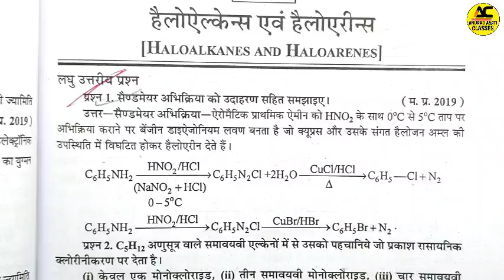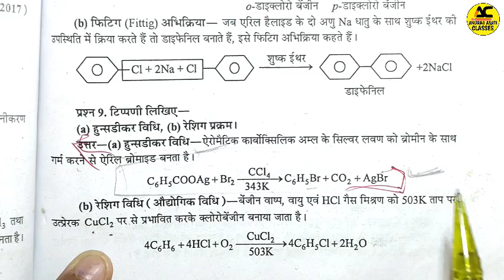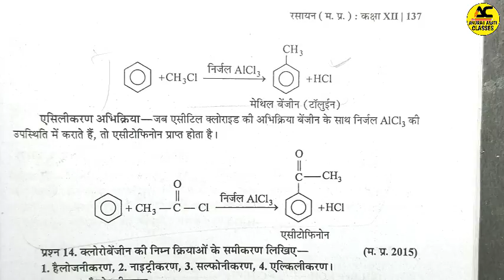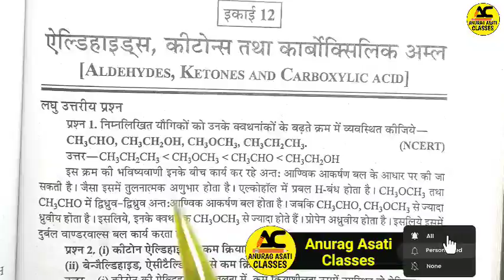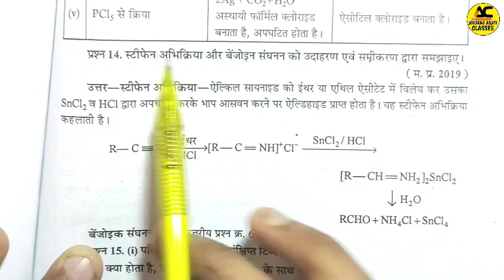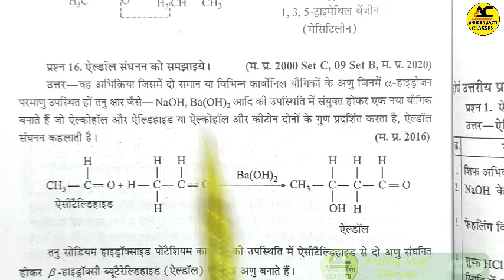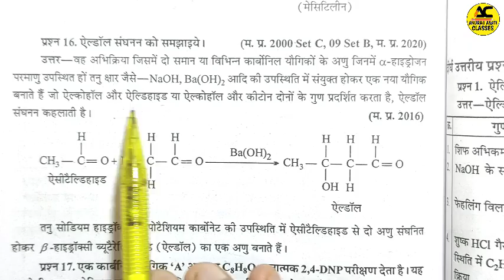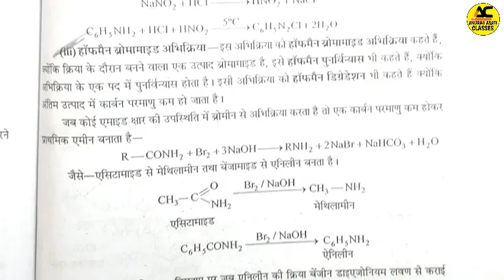12th Chemistry Imp Reaction Question 2023😍/Mp Board Class 12th Rasayan Shastra Real Pepar prashan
12th Chemistry Imp Reaction Question 2023😍/Mp Board Class 12th Rasayan Shastra Real Pepar prashan

Topic Cover-

1) 12th Chemistry
2) class 12th Chemistry model paper 2023 Mp Board
3) Mp Board Class 12th Chemistry important Question 2023
4) 12th Chemistry model paper 2023 mp Board
5) class 12th Chemistry objective question 2023 mp Board
6) Mp Board Class 12th Chemistry ati laghu uttariy prashan
7) class 12th Chemistry ke mahatvpurn prashan 2023
8) 12th Chemistry model paper
9) Mp board class 12th Chemistry
10) Chemistry important question class 12th
11) Chemistry ke mahatvpurn prashan 2023
13) Rasayan Shastra Mp Board
14) class 12th Chemistry

class 12th chemistry varshik Pariksha real paper 12th chemistry paper 2023 18 March ka paper
kaksha 12th chemistry varshik Pariksha paper
mpboard class 12 chemistry real paper
12th chemistry real question paper
class 12th chemistry question paper
chemistry varshik Pariksha paper 12th
12th chemistry varshik Pariksha paper 2023
class 12 chemistry real paper
12th chemistry paper 2023

mpboard class 12th chemistry paper
12th chemistry varshik Pariksha paper
class 12th chemistry paper 2023
chemistry varshik Pariksha paper 12th class
class 12th chemistry paper
12th chemistry paper
class 12th chemistry 18 March ka paper
12th chemistry paper 2023
kaksha 12th chemistry paper
class 12th rasayan vigyan varshik Pariksha paper
12th chemistry varshik Pariksha paper
mpboard 12th class chemistry paper
12th chemistry question paper 2023
chemistry paper class 12th
mpboard chemistry paper class 12th
12th chemistry set a paper
mpboard class 12 chemistry set a paper